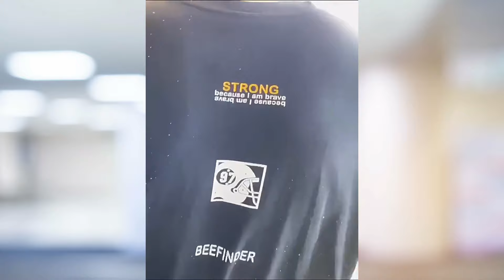29 Versatile Tools That Make Life Easier [You Should See]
29 Versatile Tools That Make Life Easier. [You Should See]

Are you a homeowner or DIY enthusiast looking to make your life easier and your projects more efficient? Look no further! In this video, we unveil 9 must-have tools that every homeowner and DIYer should have in their arsenal. From simple fixes to complex projects, these tools are guaranteed to streamline your tasks and elevate your craftsmanship.

★Some of the footage used in this video is not original content produced by homegearsolution. Portions of stock footage of products were gathered from multiple sources, including manufacturers, fellow creators, and various other sources.